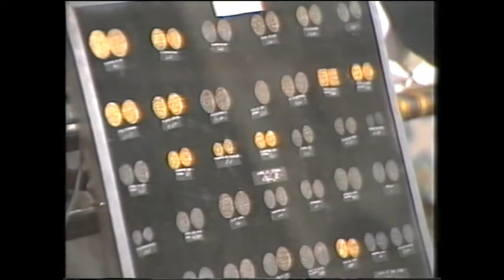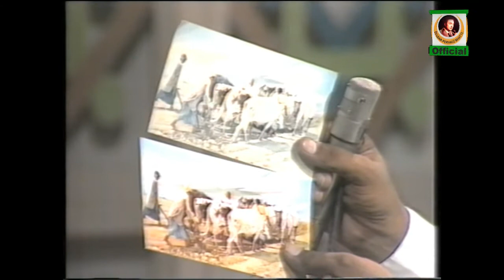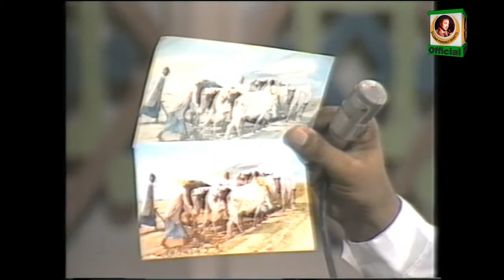MELA( PART 1)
Dildar Pervaiz Bhatti Official YouTube Channel..

I'm Mian Faraz Akram, Nephew Of Late Dildar Bhatti..

On This Channel We Memorize Our Legend Artist,Compare & Professor Dildar Pervaiz Bhatti Who Left Us On 30 October 1994.
He Was One Of The Most Multitalented Artist Pakistan Ever Had.
This Channel Is For His Fans And Friends.
Do Support Us So We Will Bring You His Masterpieces In Future

DiLDAR BHATTI OFFICIAL...